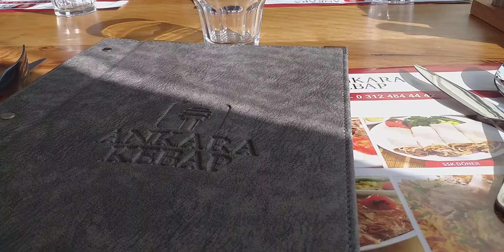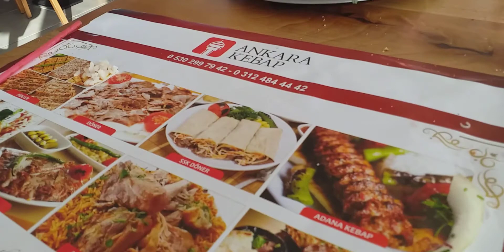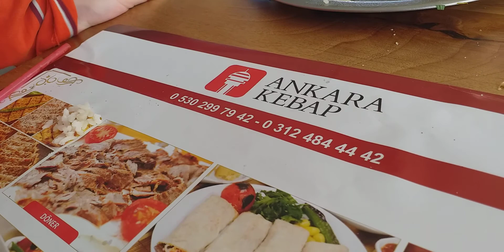🇹🇷ANKARA🥀GOLBASI🥀ANKARA KEBABTAYIZ🥀MOGAN GOL MANZARALI🥀YEMEK🌯YEDIK🥀SEVGILER🥀SELAMLAR🥀TAKIPCILERIM😘👋👋